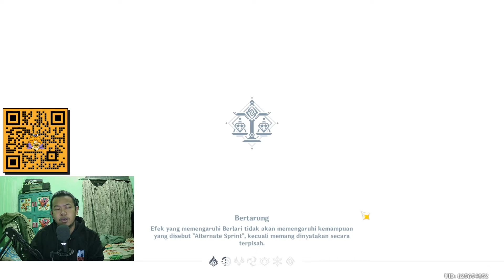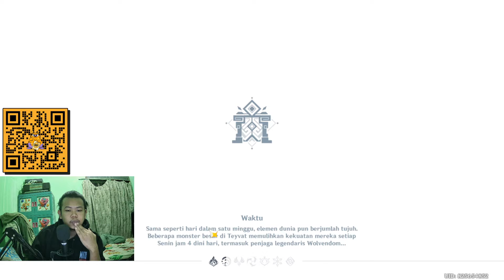Weekly Boss gaesss